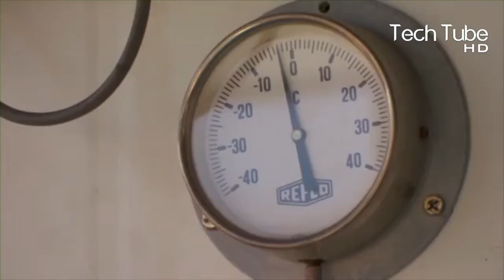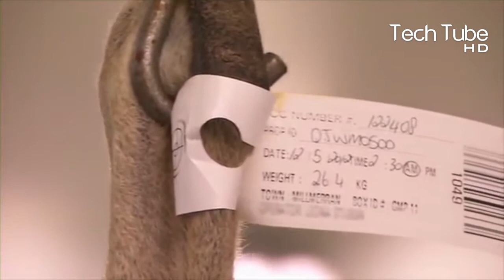Incredible Kangaroo Harvesting | Kangaroo Meat Processing in Factory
Incredible Kangaroo Harvesting and Kangaroo Meat Processing in Factory is what you are going to watch in this video. This video will start with areas and countries that are doing awesome kangaroo harvesting and ends with kangaroo meat processing in factory and its packaging. Not only these two specific themes but it will also share vast knowledge regarding the benefits of kangaroo and kangaroo meat, and which are the countries and areas with an increased number of kangaroo harvesting. In the mid of the video, you will also see that workers are hunting kangaroo for the protection of ecosystem followed by an interesting documentary. Yes, let us give you an hint. Kangaroo are hunted because they eat too much than what they could suffice them. This becomes a threat to the ecosystem of the country and the only tactic that can prevent the ecosystem is the decreasing of their number. This video is enriched with kangaroo education and animal facts but mostly kangaroo facts are more elaborated. Furthermore, you will come to know about the kangaroo industry and how kangaroo meat processing is done at factories. Kangaroo meat is delicious to various regions across the world which have provided an opportunity for the establishment of kangaroo industry. You will feel the same wildlife adventure as you feel while watching national geographic documentaries. This channel is not limited with animal facts but presents videos giving you knowledge about modern agriculture, vegetables, and farming on regular basis.

A warm welcome to Tech Farm HD, where we are working hard to bring you regular amazing videos about technology that is being used on the farm. We bring you modern agriculture machines that help the farmers during the farming process. WOW!!! The machine can take the efforts of many workers all on its own. Sometimes we also show videos about organic farming. At Tech Farm HD, you can learn about all types of vegetables and fruits starting from their cultivation to their harvest. At the end, you can see how organic farming is connected to modern agriculture machines, with an amazing presentation of the cultivation and harvest.

Let’s just watch the video and let us know your reviews in the comments. We hope you like the video.

TIMESTAMPS:
00:00 - Kangaroo Documentary
03:38 - Kangaroo Harvesting And Processing